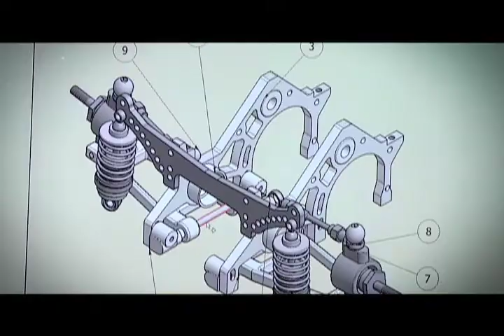Promo programa TalkShow